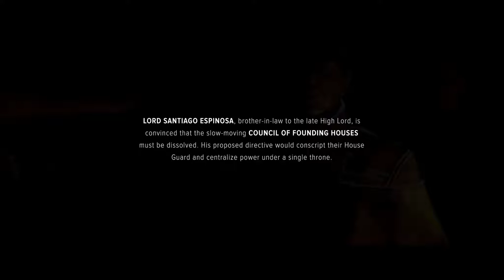BattleTech coronation day campaign - BattleTech first impressions PC HD 60fps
Welcome to Battletech... BattleTech Coronation day campaign is me taking a look at the campaign mode in BattleTech in this fun mech game

BattleTech coronation day campaign
So this is a start of a new BattleTech series.  In this series we are looking at the BattleTech campaign mode.

If you enjoyed this BattleTech coronoation day campaign mode video then don't forget to drop me a like and sub as it helps more people see this video and let's me know it's a series you all like.